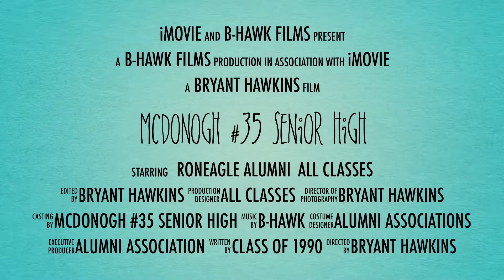McDonogh 35 "A Century of Soaring" - All Class Picnic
McD#35 1st annual All Class Picnic. 9-2-2017.